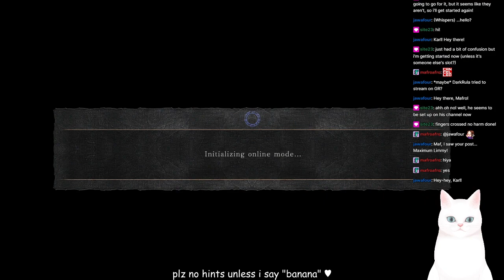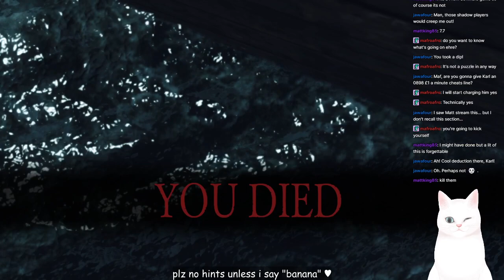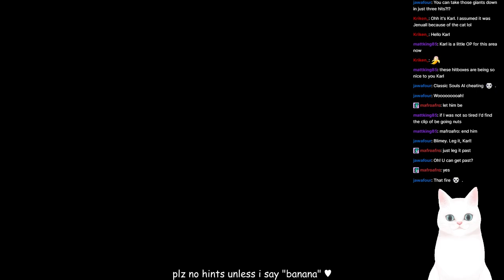GRplayde - GRcade Plays Dark Souls II: SotFS with Site23 - Session 7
Bosses seem to fall with ease at the might of Site23! Again, progress is made bosses are slain, How much longer will the game last for the cute little kitty?